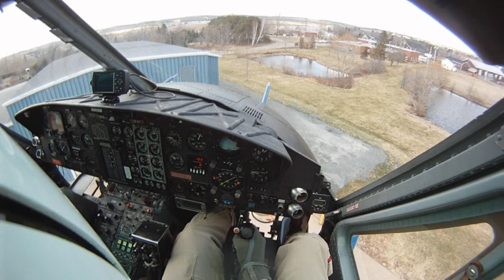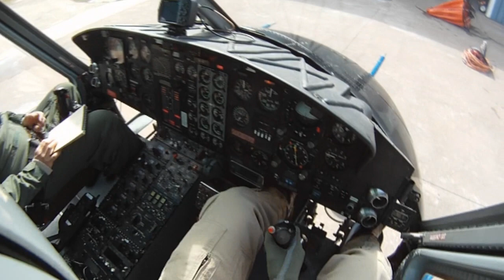Cowboy Boots and a Twin Huey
Testing GoPro 1080p recording 720p 60fps. Edited with Sony Vegas Movie Studio 10.